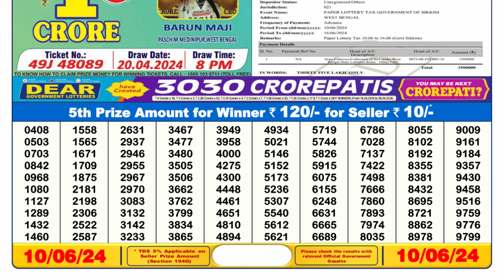Sikkim Lottery Sambad Live 6pm 10.06.24